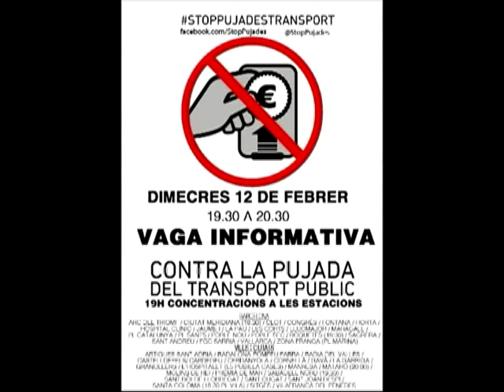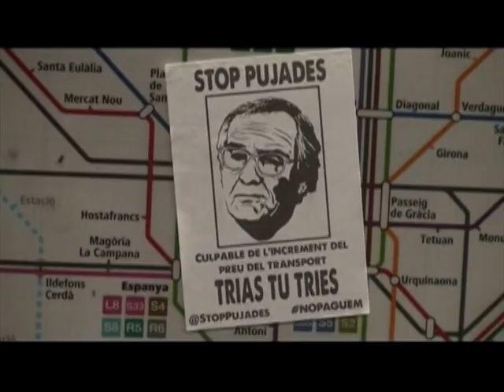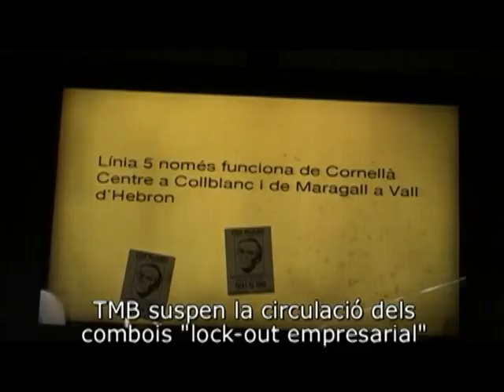Vaga informativa contra la pujada del transport públic 12/02/2014